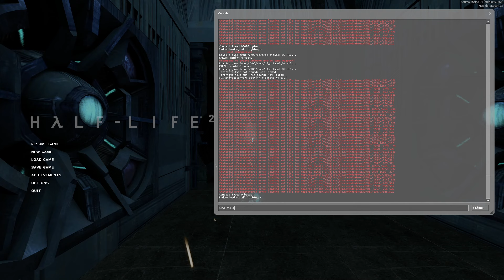Half-Life 2 RPG only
Half-Life 2 done using only RPG ...and gravity gun where necessary... (Hard difficulty).
Chapters:
00:00 red letter day
00:43 route kanal
15:08 water hazard
44:19 black mesa east
47:58 ravenholm
58:54 highway 17
1:16:20 sandtraps
1:30:51 nova prospekt
1:39:40 entanglement
1:52:22 anticitizen One
2:09:15 follow freeman
2:33:41 our benefactors
2:40:05 dark energy